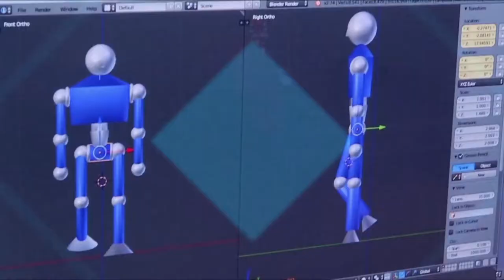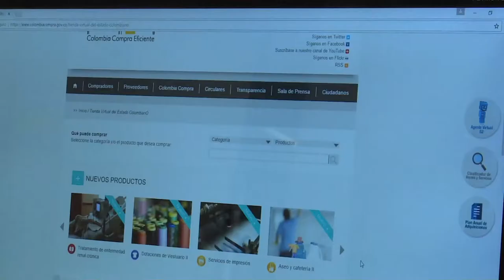Los datos abiertos y la lucha contra la corrupción | MásTICMejorPaísTV C9 N6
Conéctate con MásTICMejorPaísTV y entérate cómo los datos abiertos son fundamentales en la lucha contra la corrupción.